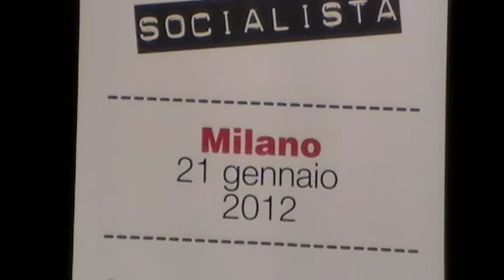Milanesi da..Roberto biscardini e nencini alla commemorazione de B. Craxi E. Puccini